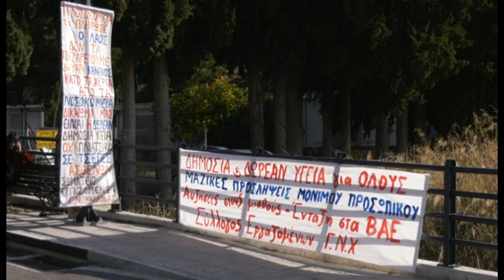Επίσκεψη της Δ.Αυγέρη στο Νοσοκομείο Χαλκίδας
Στην ιδιωτικοποίηση του ΕΣΥ που φέρνει το νέο νομοσχέδιο και την πλήρη εγκατάλειψη της ελληνικής περιφέρειας στις Δομές Υγείας αναφέρθηκε κυρίως κατά την επίσκεψή της στο νοσοκομείο Χαλκίδας η βουλευτής του ΣΥΡΙΖΑ και υπεύθυνη σε θέματα υγείας, Δώρα Αυγέρη. Στόχος του ΣΥΡΙΖΑ και του προέδρου Αλέξη Τσίπρα είναι από τη στιγμή που θα αναλάβει κυβέρνηση η δωρεάν δημόσια υγεία, η ενίσχυση των ΤΟΜΥ και της Πρωτοβάθμιας Υγείας με εξοπλισμό και προσωπικό μέσα από οικονομικά κίνητρα που θα τους δοθούν για να επιλέγουν την περιφέρεια.